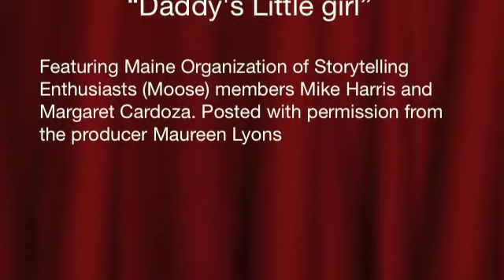Lyons Den Episode 1 Part 2 "Daddy's Little girl"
"Lyon's Den" Episode 1 Part 2 "Daddy's Little girl" Storytelling as entertainment to grow on. Featuring Maine Organization of Storytelling Enthusiasts (Moose) members Mike Harris and Margaret Cardoza.